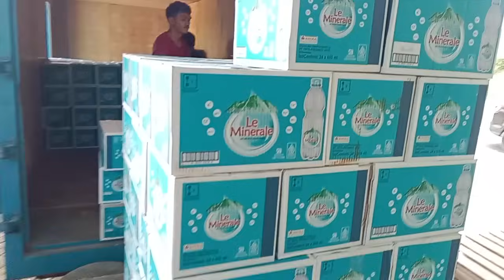Penyusunan barang sesuai ukuran pallet